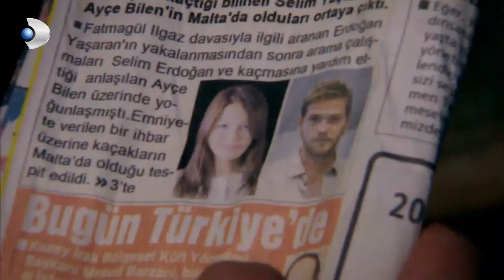Selim, Terk Edildi... - Fatmagül'ün Suçu Ne? 72. Bölüm